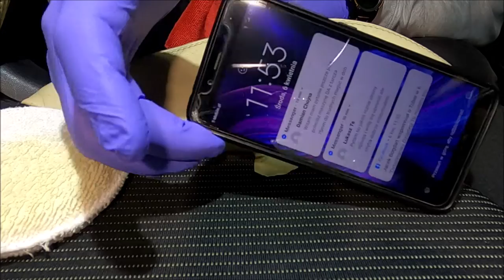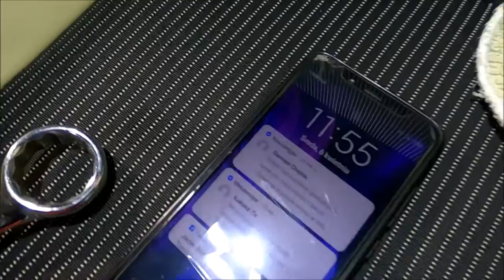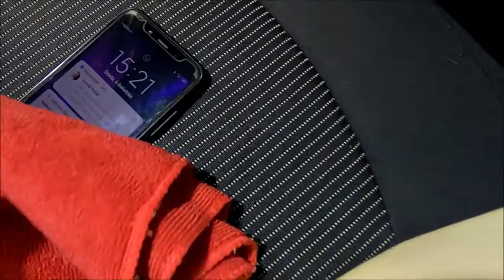SWAG AD Leather Conditioner